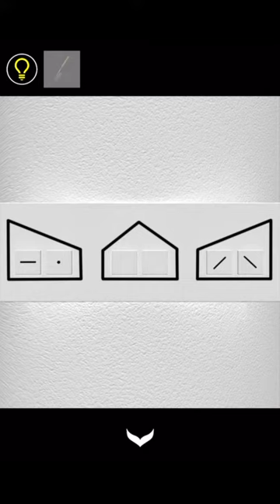방탈출 - Escape Rooms(NAKAYUBI CORPORATION) : 캐슬랜드(Castle Land) 공략 full walkthrough